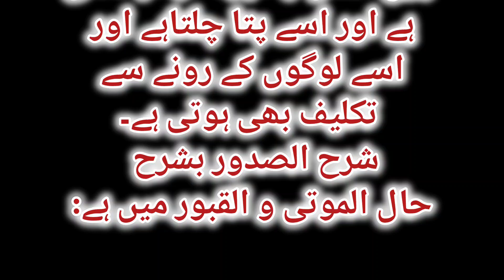کیا روح نکلنے کے بعد مردے کوغسل کا پتا چلتا ہے؟ کیا لوگوں کے رونے سے تکلیف ہوتی ہے؟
سوال

کیا روح نکلنے کے بعد مردے کو تکلیف ہوتی ہے اور مردہ محسوس کرتا ہے  کہ اسے نہلایا جا رہا ہے یا لوگ اس کے پاس رو رہے ہیں؟

جواب

بکر بن عبد اللہ رضی اللہ عنہ سے روایت ہے کہ جب میت مرتی ہے تو اس کی روح ملک الموت کے ہاتھ میں رہتی ہے اور غسل اور کفن دیتے وقت جو کچھ کرتے ہیں وہ سب دیکھتی ہے ، اگر اس کو بات کرنے کی طاقت ہوتی تو لوگوں کو رونے اور چلانے سے منع کرتی ۔ایک دوسری روایت میں ہے کہ حضرت ابن دینار رضی اللہ عنہ سے روایت ہے کہ جو شخص مرتا ہے اس کی روح ایک فرشتے کے ہاتھ میں رہتی ہے ،اپنے جسم کو دیکھتی ہے کہ کس طرح اس کو غسل دیا جارہاہے اور کس طرح کفن دیتے ہیں کیسے لے کر چلتے ہیں لاش ابھی غسل کے تختے پر ہوتی ہے کہ اس سے فرشتے کہتے ہیں کہ لوگ جو تیری تعریف کررہے ہیں سن لے۔مذکورہ روایات سے پتہ چلتا ہے کہ میت کی روح غسل و غیرہ کو دیکھتی ہے اور اسے پتا چلتاہے اور اسے لوگوں کے رونے سے تکلیف بھی ہوتی ہے۔

شرح الصدور بشرح حال الموتی و القبور میں ہے: